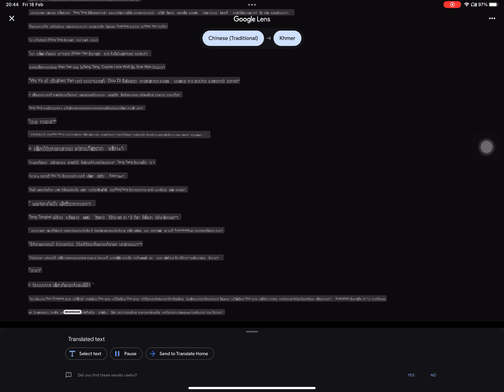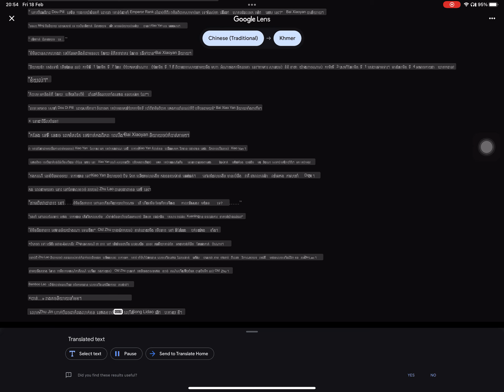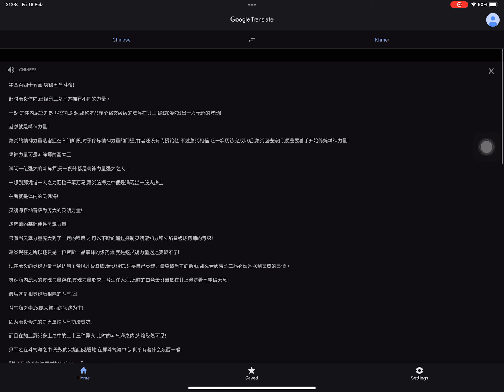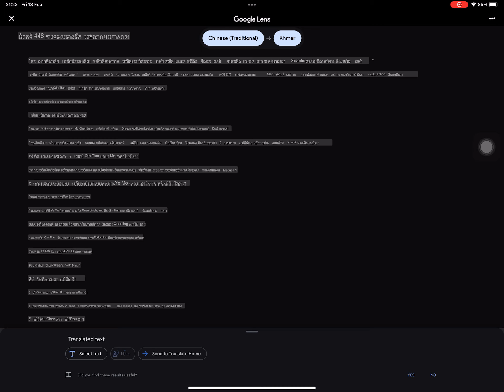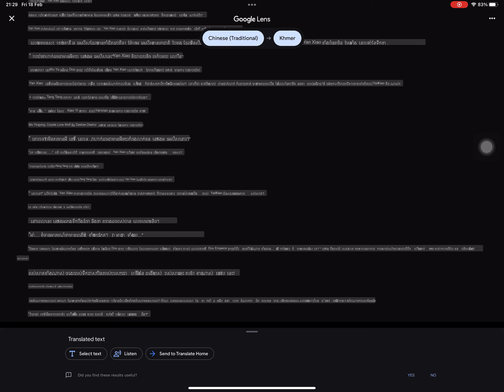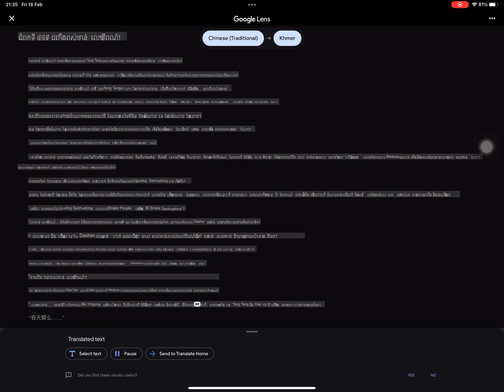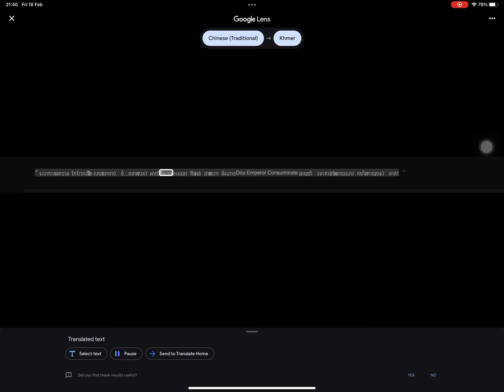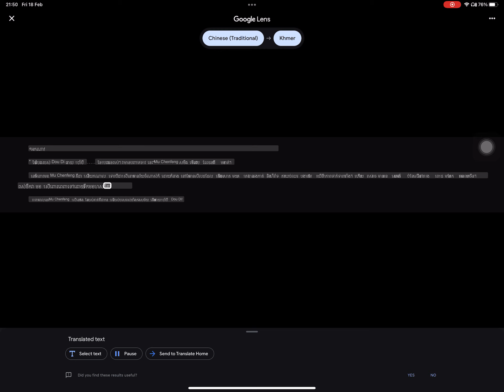441 to 450 Battle the heaven Kh s2